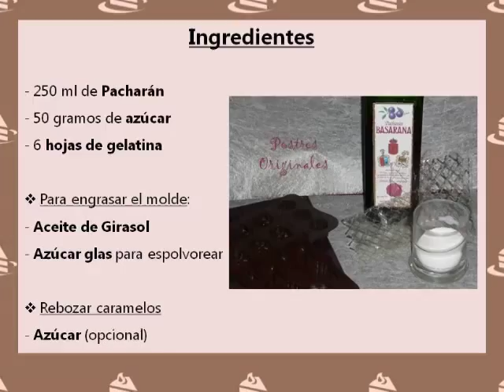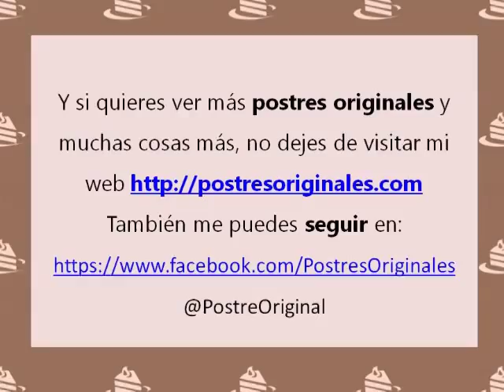Caramelos de Goma de Pacharán - Receta Fácil y Rápida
Hoy os explico el paso a paso para hacer unos deliciosos Caramelos de Goma de Pacharán que son perfectos para una reunión con amigos.

The videos are made entirely by me with PANASONIC DMC-TZ3 CAMERA